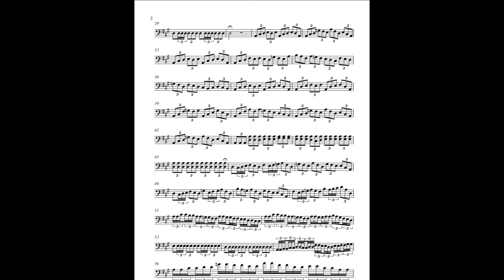"Appalachian Clog" from Cello Suite No. 1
Cello Suite No. 1:  "Appalachian Clog"
Michael Samis, cellist
Emily Elizabeth Williams, photographer
Nicholas Wing, composer